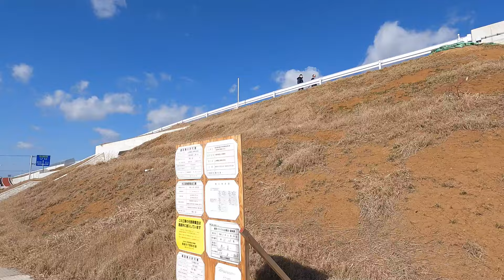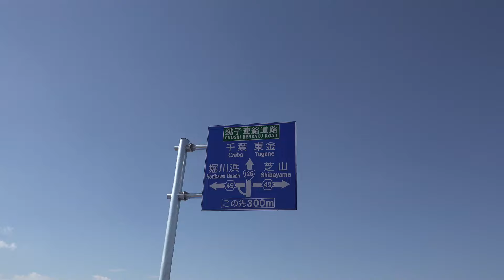祝・銚子連絡道路二期区間開通 匝瑳市・横芝光町スカイウォーク☆フェスティバル 前編 "匝瑳西IC～匝瑳IC"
国道126号の交通混雑の緩和および地域間交流などの促進のため、銚子連絡道路の整備が進められています。この度、二期区間である横芝光町から匝瑳市までの延長5kmの工事が完成し、3月31日（日曜日）に開通します。
銚子連絡道路二期区間の開通を記念したイベント「匝瑳市・横芝光町スカイウォーク☆フェスティバル」が２０２４年３月２０日に開催されました。イベントでは今回開通する銚子連絡道路二期区間を歩くことができ、普段とは違う景色を楽しめました。
開通日時:令和6年3月31日（日曜日）15時
・路線概要
開通区間：横芝光町芝崎（横芝光インターチェンジ）から匝瑳市横須賀（県道八日市場野栄線）まで
路線名：一般国道126号
延長：5km
車線数：2車線
事業者：千葉県
着手年度：平成19年度